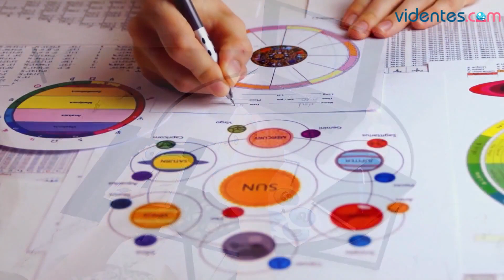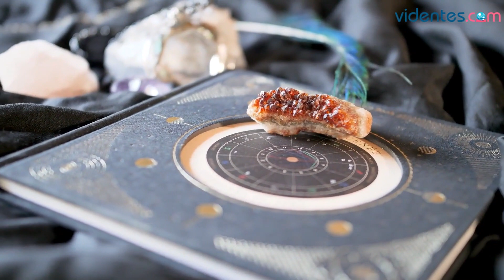HORÓSCOPO DIARIO 💫🎁🌞 PISCIS ♓️ LUNES, 12 DE JUNIO DE 2023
Horóscopo de Piscis para hoy, lunes 12 de Junio de 2023. El horóscopo para hoy: descubre tu futuro gracias a mi horóscopo diario para ti.